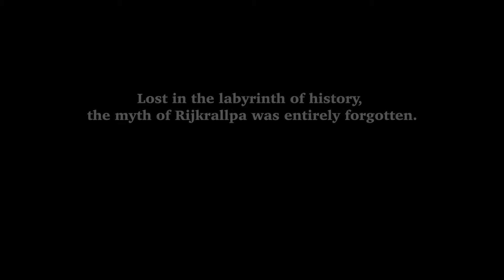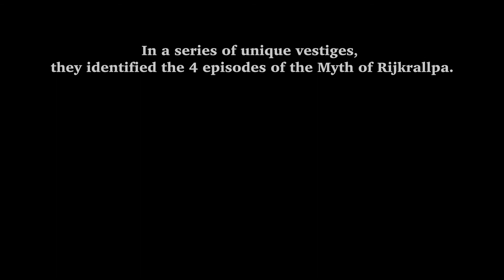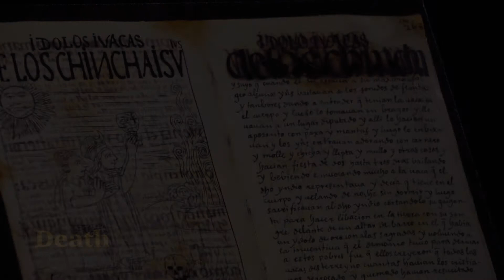MUSEUM RIJKRALLPA - Trailer EN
Exhibition of archaeological fiction
produced by the association RIJKRALLPA.

Bili Sánchez Montenegro - Artist, project founder
Sâm Ghavami - Archaeologist, project manager
Anna Maresma Ribas - Goldsmith, artistic advisor
Jorge Villacorta - Curator

Video production: Antonin Halm
Caral drone footage: Dr. Luis Jaime Castillo